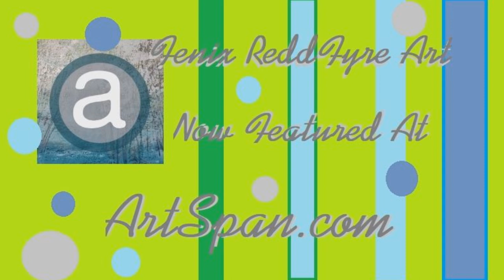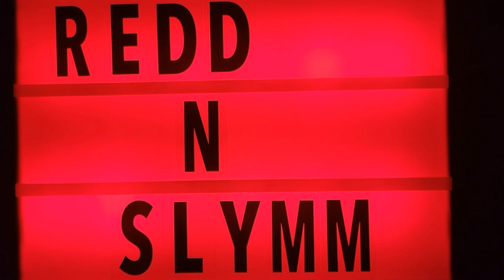"Fenix ReddFyre Art" Autumnal Dreamscape | 04.18.24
This Painting would be a great addition as Decor for your Home or office!

Find me on ArtSpan!